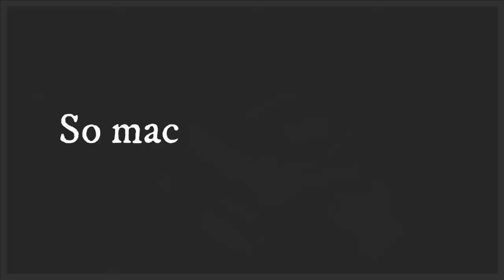DIY Upcycling - Vasen mit Wandfarbe und Backpulver - Kreidefarbe selber machen!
Hey liebe kreativen Bürgerhäusler*innen,
es ist wieder creativefriday!
In diesem Video findet ihr ein einfaches, schnelles DIY mit dem ihr Kreidefarbe selber machen könnt.